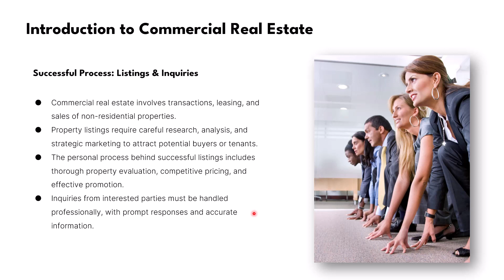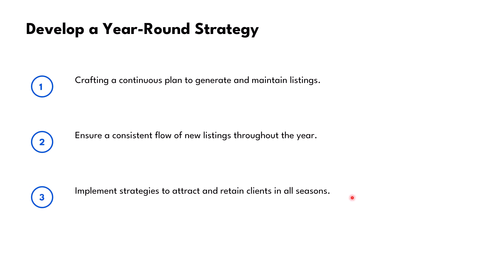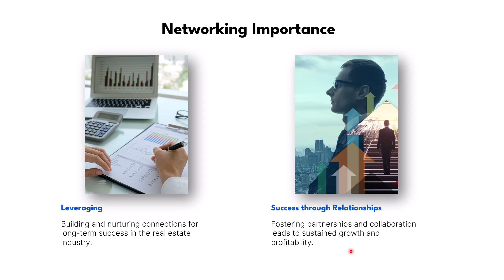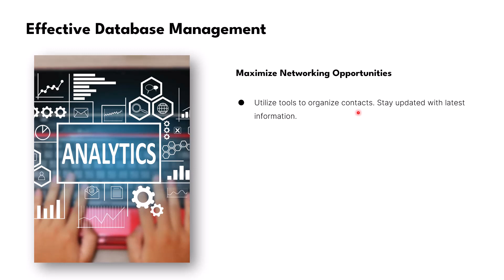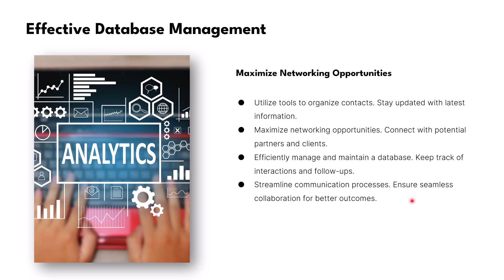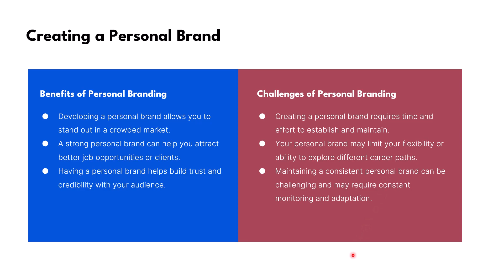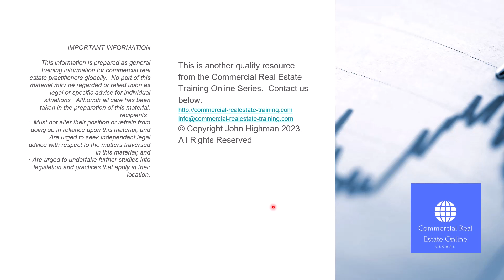Mastering Sales Victories in Commercial Real Estate: Part 1 - Prospecting and Personal Branding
In this first installment of our three-part series on mastering sales victories in commercial real estate, we look at two critical aspects of success in today's fast-paced market: prospecting for new business and the importance of developing a strong personal brand. As seasoned professionals in the field know, thriving in commercial real estate necessitates a proactive approach to identifying new opportunities and establishing a distinct identity that resonates with both clients and prospects.

First and foremost, effective prospecting establishes the foundation for long-term success in commercial real estate sales. In an ever-changing landscape, agents must constantly seek out and cultivate relationships with potential clients, using a variety of channels such as networking events, social media platforms, and targeted marketing campaigns. By adopting a proactive mindset and employing strategic prospecting techniques, agents can establish themselves as trusted advisors in their respective markets, resulting in lucrative opportunities and long-term partnerships.

Furthermore, developing a compelling personal brand is an effective differentiator in the competitive world of commercial real estate. As the industry becomes more saturated, agents must work to establish a distinct identity that reflects their expertise, values, and unique value proposition. Whether through thought leadership initiatives, consistent branding across digital platforms, or active participation in community initiatives, building a strong personal brand not only boosts credibility but also fosters stronger connections with clients and prospects, ultimately driving business growth and longevity.

Join us as we delve into these critical topics and reveal actionable strategies for achieving sales success in today's dynamic commercial real estate market.

Chapters
0:00 Setting the sales scene
0:45 Today's topic is sales focused
1:46 Introduction to the agent process
6:56 Creating a year-round strategy
9:40 Networking ideas
10:30 Effective Database Management
14:34 Creating your personal brand as an agent
17:24 Summary and more detail